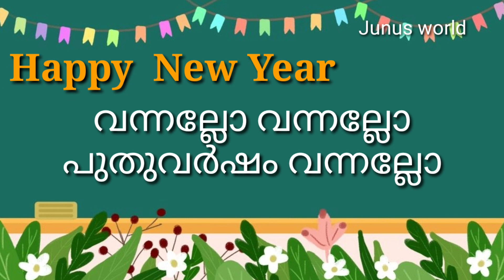New Year song || മലയാളം പുതുവർഷ പാട്ട് || Happy New Year